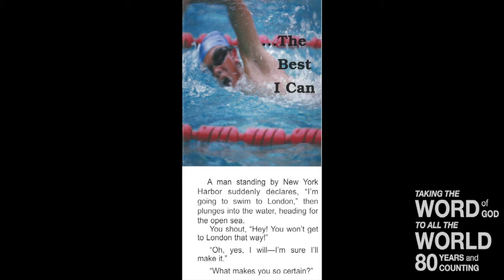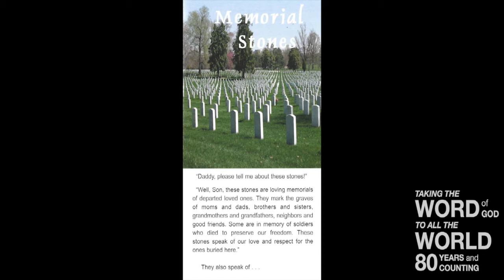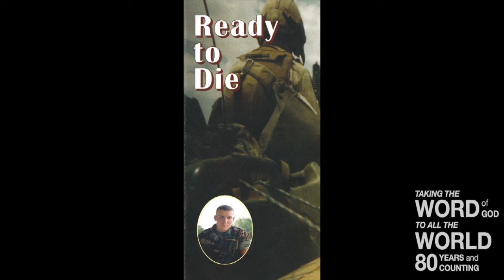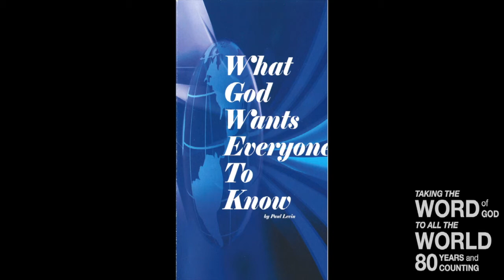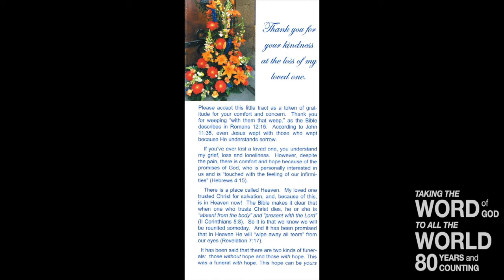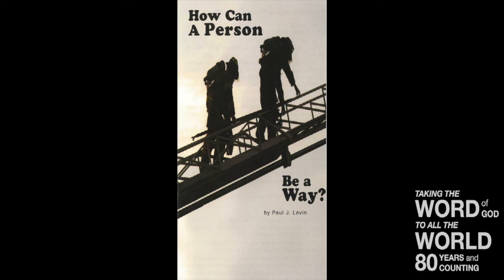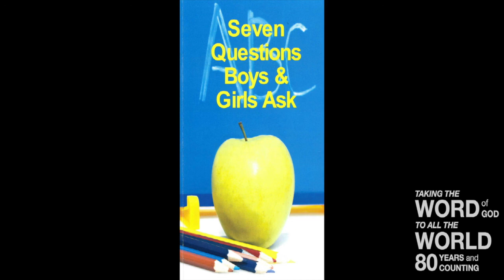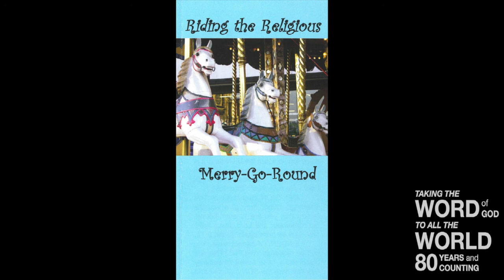Gal 2:1-10 The Gospel is Christ Alone